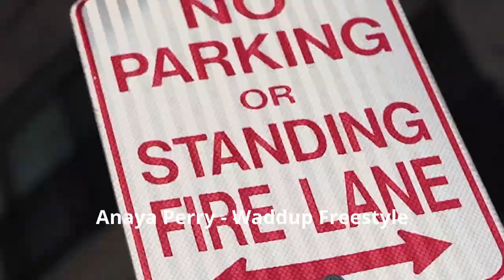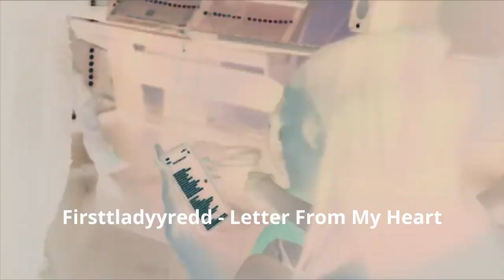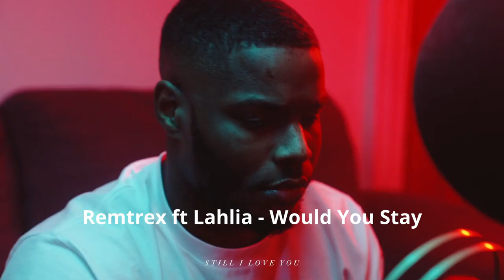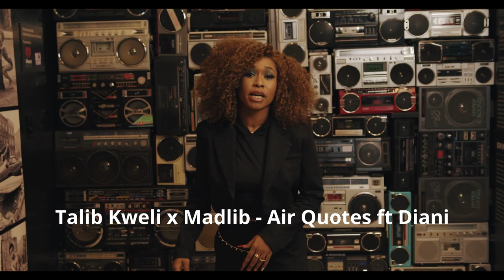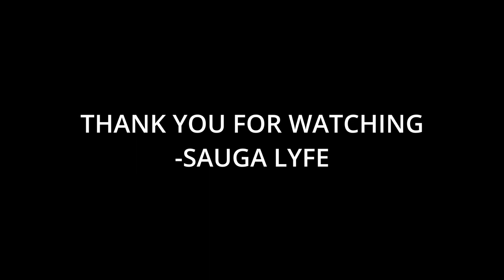Top 105 Female Hip Hop Music Videos Weekly 12 2023